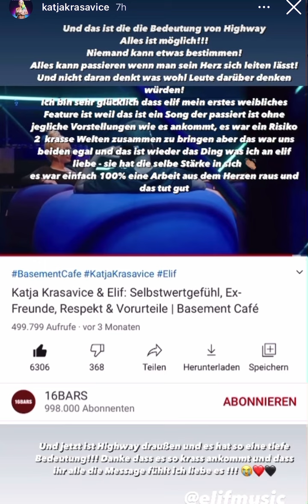Katja Krasavice und Elif - intervew zu highway🖤❤️